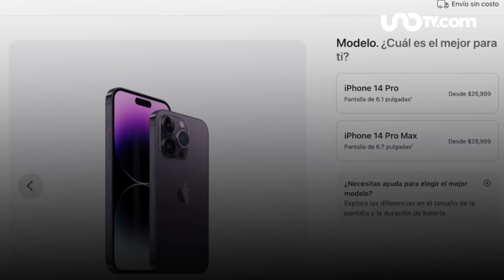Anuncian el iPhone 14, Plus, Pro y Pro Max: ¿cómo es y cuánto costará?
La Apple Keynote del 7 de septiembre fue el marco para presentar el nuevo
iPhone 14, entre otras sorpresas. ¡Descúbrelas todas!

costara-inicia-venta-apple-keynote-apple-watch-airpods/

00:00 ¡Llega el iPhone 14 en el Apple Event!
00:22 ¿Cuánto costarán y cuándo saldrán a la
venta?
00:33 Anuncian el Apple Watch Series 8 y sus
variantes
00:48 ¡Llega la segunda generación de Air
Pods!